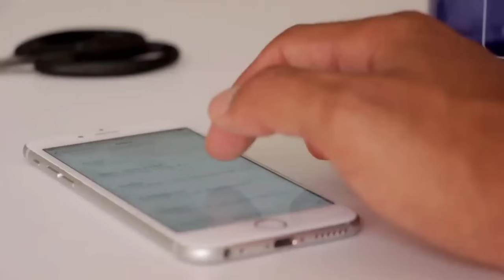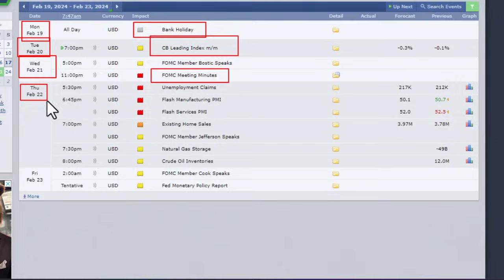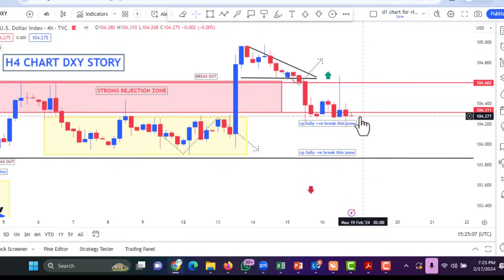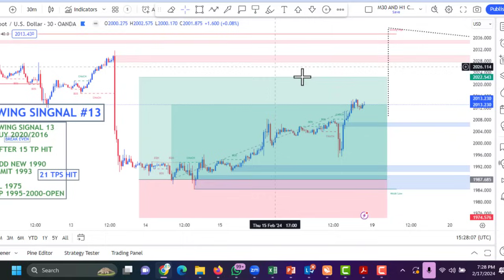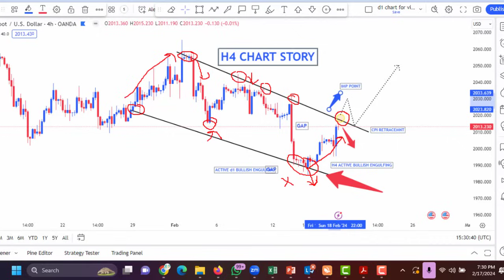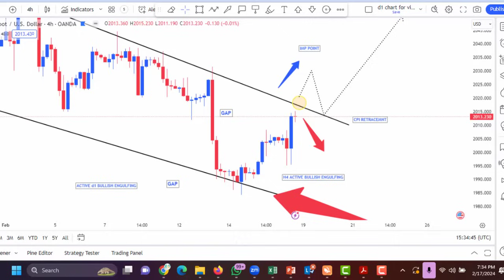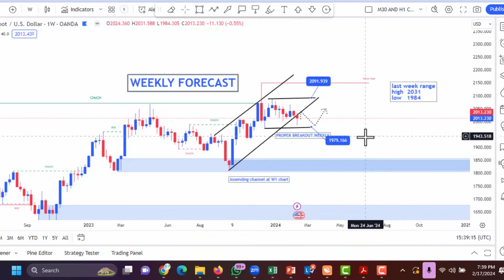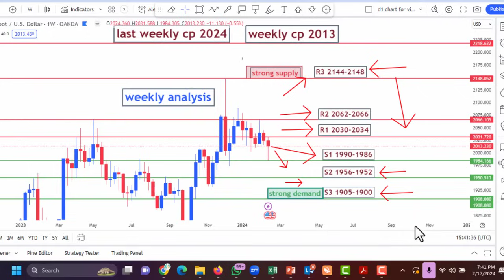GOLD - Price Prediction Next Week 19 TO 23 FEB 2024 | XAUUSD Technical Analysis || EFMS TRADE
Great news today guys I add one UK broker as a IB so plz
Now
Uk
Europe
Canada
All clints share this link

STEP 01

STEP 02

STEP 03

Regard
EFMS TRADE TEAM

for Pak

for international

Click here.